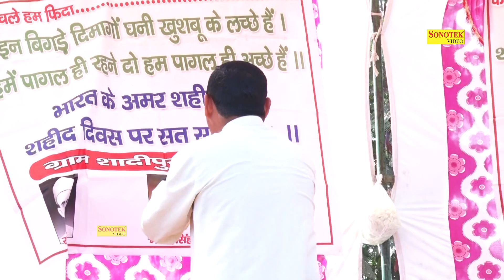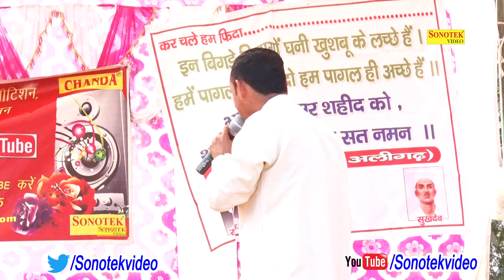जहाँ निर्दोष सताए जा तो बलवानो का किया I Nardev Beniwal I Haryanvi ragni I Super Hitt Ragni 2018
Sonotek Cassettes Present “ Song Name ” a Latest New Haryanvi Song 2017. We present to you “Sonotek Ragni ” Song by Singer Name & Female Singer Name Directed by " Director Name" Featuring Artist Name & Female Name exclusively on Sonotek हरियाणवी.
Video Credits

Title Song :- जहाँ निर्दोष सताए जा तो बलवानो का किया
Album : - Shadipur Jewar Ragni Competition
Singer :- Nardev Beniwal
Artist :- Nardev Beniwal
Music Director